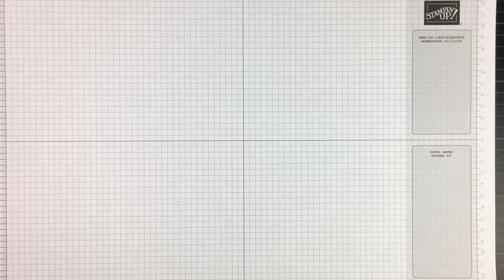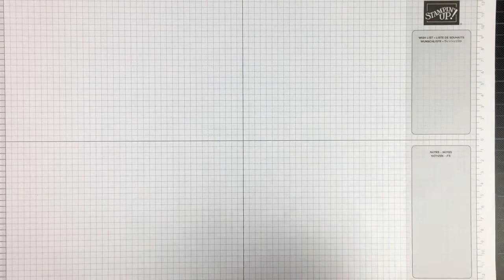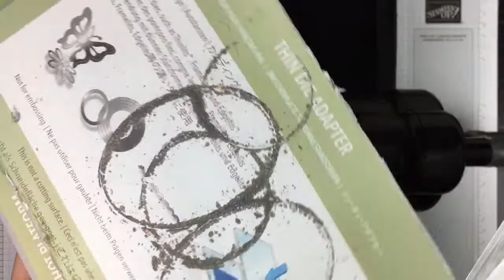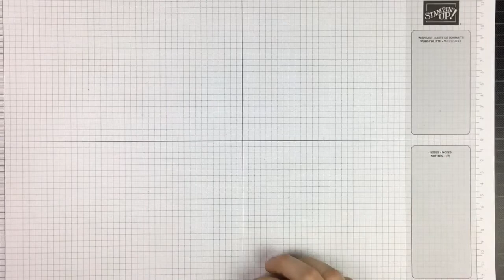You Can Make It | #5 Basis Producten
Hoi allemaal!
Vandaag wil ik met jullie mijn Basis Producten delen.

Deze serie filmpjes maak ik voor de mensen die nog nooit gestempeld hebben, nieuw zijn met stempelen óf graag de basis weer eens langs willen gaan. Er komt elke maandag en vrijdag een nieuw filmpje online in deze Youtube video reeks.

Bedankt voor het kijken van het filmpje! Vond je het filmpje leuk? Vergeet het dan vooral geen duimpje omhoog te geven :)

Groetjess
Kaylee